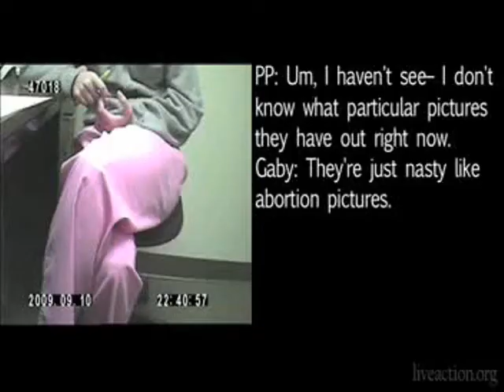You are the youth? I am the truth!